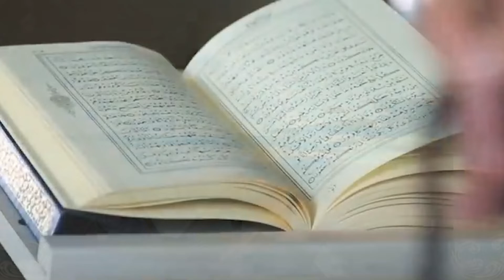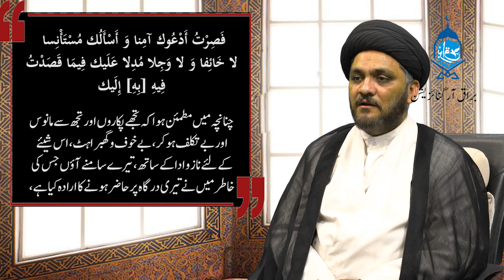MAULANA SYED HUSSAIN HAIDER RAZVI |DUA-E-IFTETAH KI MUKHTASAR TASHREEH|EP14| BURRAK ORG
دعائے افتتاح
(مختصر تشریح)

مقرر: مولانا سید حسین حیدر رضوی

کلپ : 14

دورانیہ: 6min 39sec